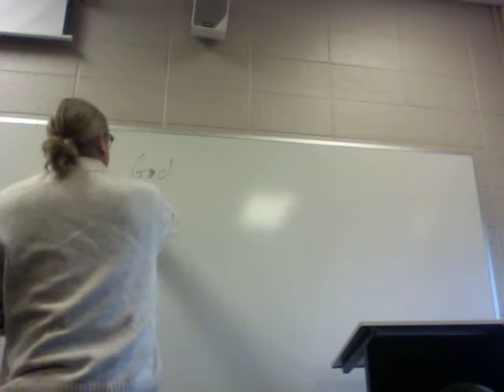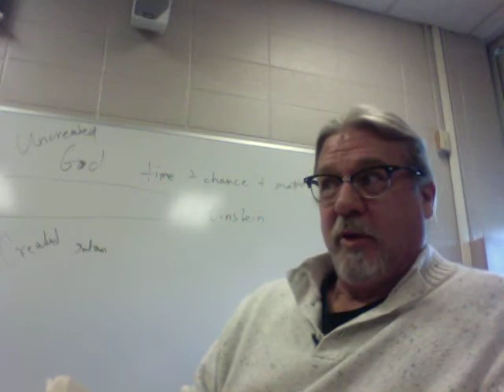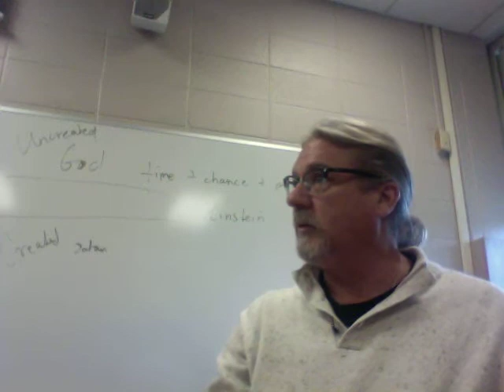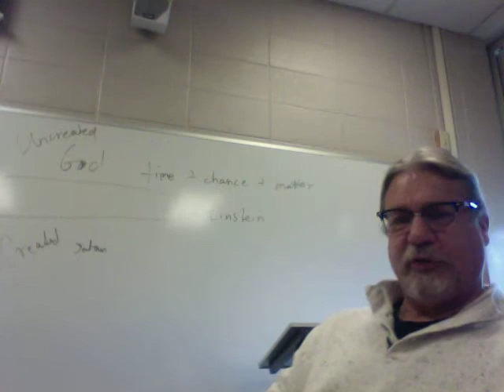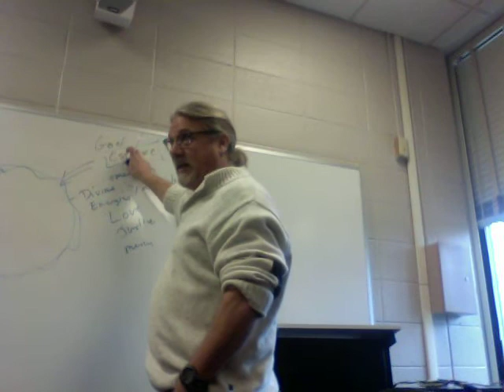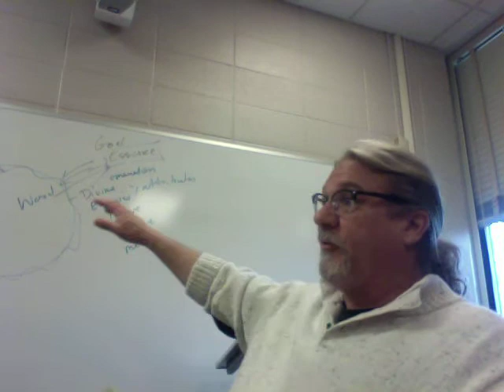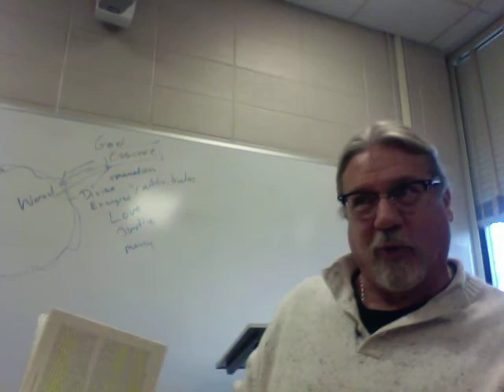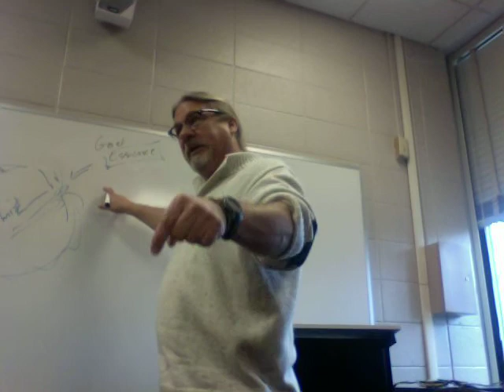St Athanasius On the Incarnation Lecture 2